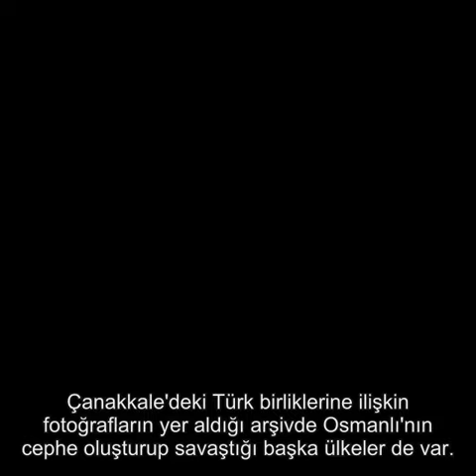ÇANAKKALE SAVAŞINDAN DAHA ÖNCE HİÇ GÖRMEDİĞİNİZ KARELER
ABD Kongre Kütüphanesi'nde yer alan George Grantham Bain adlı Amerikalı fotoğrafçının arşivindeki 39 bin 744 fotoğrafın ikinci bölümünde Çanakkale Savaşı'nın yanısıra Osmanlı coğrafyasına ilişkin çarpıcı fotoğraflar yer alıyor...